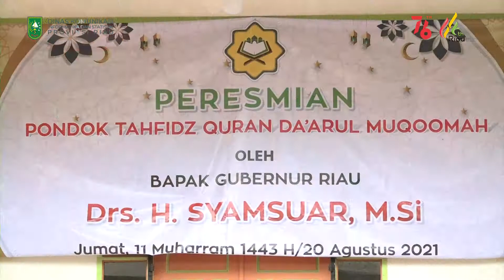Peresmian Pondok Tahfidz Qur'an Daarul Muqoomah Bagan Siapiapi Rokan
Gubernur Riau (Gubri), Syamsuar didampingi oleh Bupati Rokan Hilir (Rohil), Afrizal Sintong resmikan Pondok Tahfidz Quran Daarul Muqoomah Bagansiapiapi Kabupaten Rohil, Jumat (20/8/2021).

Gubri berharap, dengan diresmikannya Pondok Tahfidz Quran Daarul Muqoomah diharapkan dapat mencetak kader-kader ulama Hafiz Al-Quran di Provinsi Riau khususnya di Kabupaten Rohil.

Selain menjadi Hafiz Al-Quran, ia juga berharap alumni pondok pesantren juga dapat menjadi pengusaha yang handal di masa yang akan datang, serta bisa meningkatkan perekonomian masyarakat.

"Pondok ini sudah beroperasi, namun karena harapan pimpinannya saya yang meresmikan. Kita harapkan dengan kehadiran kita pondok ini semakin berkembang," ucapnya.

Syamsuar menyebutkan, dengan ikhtiar dan dukungan dari Pemerintah Provinsi Riau dan didukung oleh Bupati dan Wakil Bupati Rohil, ia optimis Pondok Tahfidz Quran Daarul Muqoomah Bagansiapiapi dapat berkembang seperti apa yang diharapkan.

Ia menjelaskan, arahan dari Wakil Presiden RI, Ma'ruf Amin meminta kepada Kepala Daerah se Indonesia agar pondok-pondok pesantren bisa mempersiapkan santripreneur di daerahnya masing-masing.

"Jadi pondok pesantren tidak hanya mencetak ulama, tapi juga entrepreneur muda yang kami harapkan dapat meningkatkan ekonomi di daerah," tutupnya.

(Mediacenter Riau/ip)